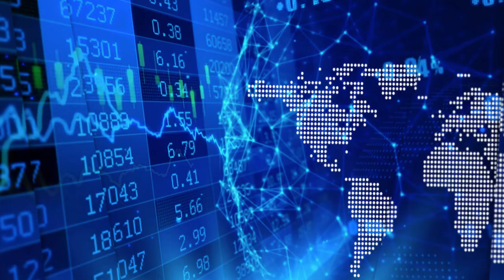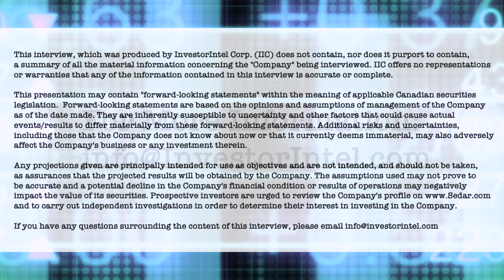How the Chinese dominance in the rare earths space creates a barrier for non-Chinese companies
In this episode of the Critical Minerals Corner with Jack Lifton, Jack interviews Ed Richardson, President of American’s oldest magnet maker, Thomas and Skinner Inc., and a longtime veteran himself of the permanent magnet manufacturing industry, about the possibility of the revival of an American rare earth permanent magnet industry capable of supplying the needs of the North American market.

In this InvestorIntel interview, which may also be viewed on YouTube (click here to subscribe to the InvestorIntel Channel), Ed went on to explain how the Chinese companies are competitive in the rare earths space and how the Chinese dominance in the rare earths space creates a barrier for non-Chinese companies to enter the supply chain. Jack and Ed also discussed how China is using rare earths raw materials from other countries to expand its magnet-making capacity to satisfy its own local demand.

About Thomas and Skinner Inc.

Thomas & Skinner is the world’s leading manufacturer of cast and sintered alnico magnets, magnetic assemblies, and transformer laminations. Through its wholly owned subsidiary, Ceramic Magnetics, Inc., Thomas & Skinner is also a leading manufacturer of soft ferrite magnets. They are committed to providing our customers with the highest-quality, highest-performing magnetic materials available.